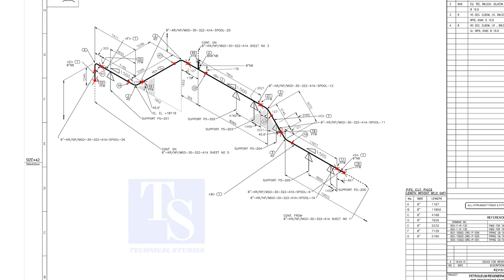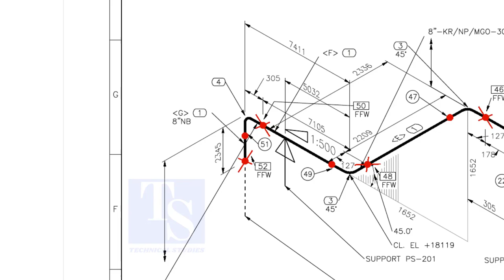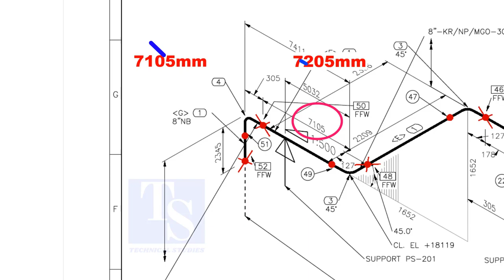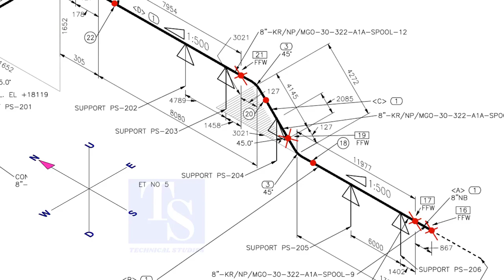How to Check Pipe Rolling Pipe Slope.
Pipe Rolling Horizontal, Vertical, Slope. Tutorial for Fitters. @technicalstudies.
ALL VIDEOS
FOR PDF
Elbow Radius Chart